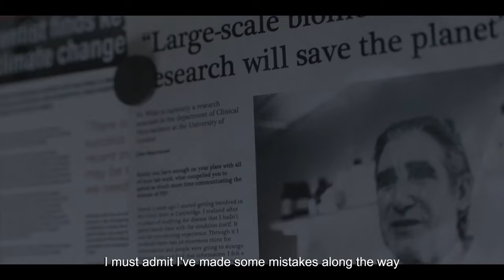The Head S2 - Teaser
John Lynch y Katharine O’Donnelly serán los dos protagonistas de la primera entrega de The Head que regresarán de nuevo a sus respectivos personajes como el biólogo Arthur Wilde y la joven doctora Maggie Mitchell. La serie producida por The Mediapro Studio sumará, además, nuevas incorporaciones de prestigiosos intérpretes internacionales, entre los que destaca el actor español de origen armenio-libanés Hovik Keuchkerian, el irlandés Moe Dunford, Josefin Nelden y Olivia Morris.

Próximamente en sus pantallas.